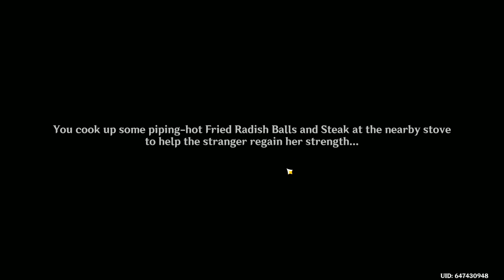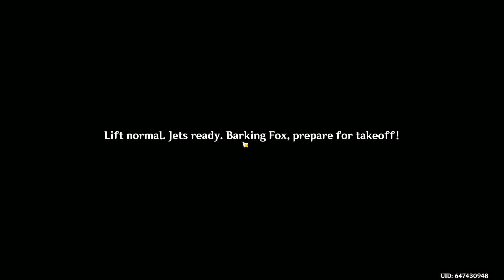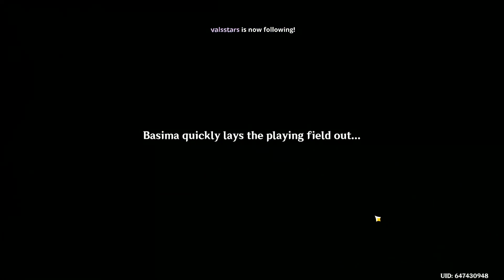Life is a rollercoaster and so is Genshin Impact | (streamed 10.07.2023)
My second stream! This time we are exploring the new big 3.8 event!